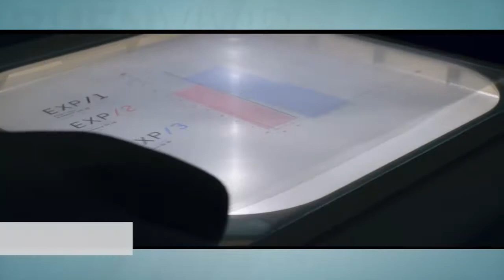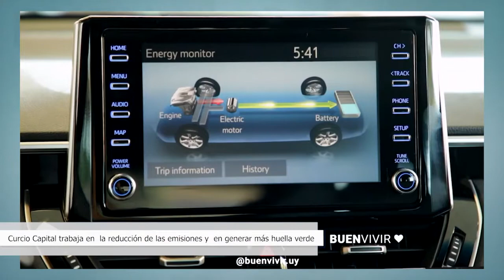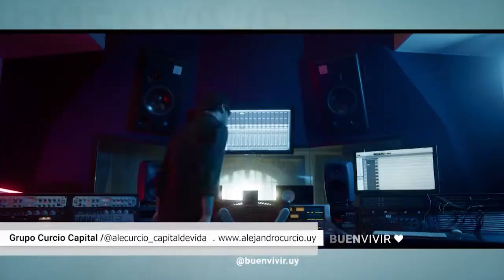Curcio Capital trabaja en la reducción de las emisiones y en generar más huella verde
Hablamos con Alejandro Curcio, Director de Curcio Capital. Desarrollan un micro chip  de sonido para autos eléctricos e híbridos que alertan al peatón y además estimula el crecimiento de las plantas.  Galardonado con Oro y plata en el festival de Nueva York y finalista  en Cannes